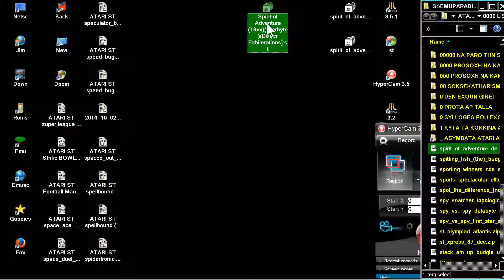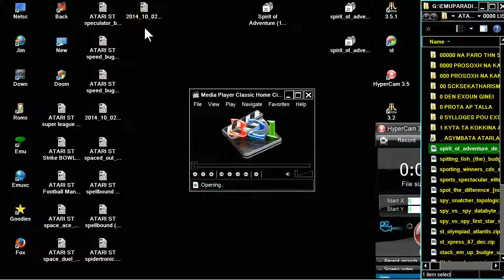STE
1) "GAME DEVELOPER" (GAME INTRO)
2) "GAME PUBLISHER" (GAME INTRO)
3) "MENU" DEVELOPER" (FOR ATARI ST GAMES - WHEN THE MENU STARTS)
4) TEAM WHO "CRACKS" GAME (INSIDE DECOMPACTER FROM ATARI ST OR IN THE AMIGA CRACKTRO)
5) VERSION OF UTILITY "CRACK TEAM" USES (AFTER GAME SELECTION IN MENU IN ATARI ST)
6) PROGRAMMER(S) WHO PROGRAMMED GAME (GAME START SCREEN, AND SOMETIMES EVEN IN "HIGH SCORE TABLE".

1) THE GAME EXISTS IN ONLY ONE VIDEO UPLOAD BUT THE UPLOADER "TALKS CONTINOUSLY",THEN THIS IS USELESS FOR ME AND I UPLOAD THE SAME GAME WITHOUT SPEECH
2) IF ANOTHER GAME UPLOAD (ONE ONLY VIDEO) IS FROM EXTERNAL "BAD" CAMERA WITH BAD SOUND,THEN I UPLOAD IT,AGAIN BECAUSE THE OTHER VIDEO IS USELESS...ETC ETC.WELL,FOR ME THESE GAMES ARE NOT "EXISTS" ON YOUTUBE
3) ALSO IF THE GAME HAS "FAKE" MUSIC SUCH AS FOR HYPOTHETICAL EXAMPLE OF "PACMAN" WHICH IN THE VIDEO YOU HERE INSTEAD GAME AND SAPLES "SAMANTHA FOX",THEN THE GAME IS USELESS,AGAIN,FOR ME.

INTERESTING